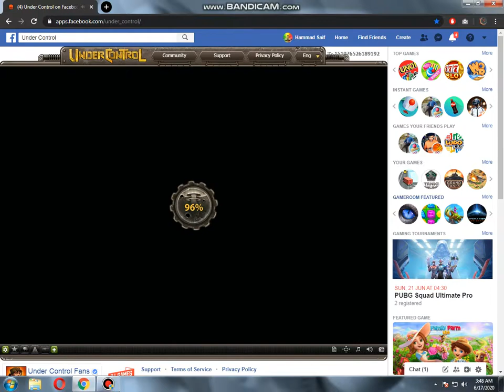let play it|Under Control FB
Under Control FB